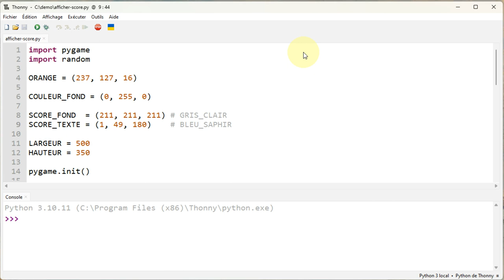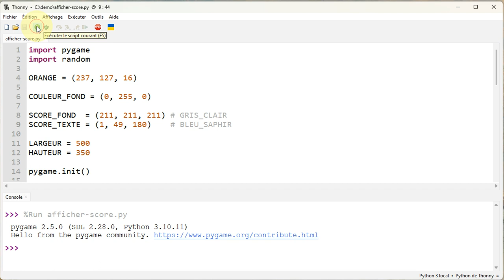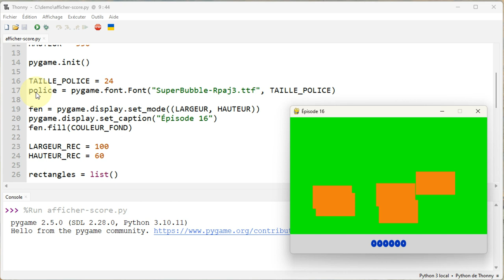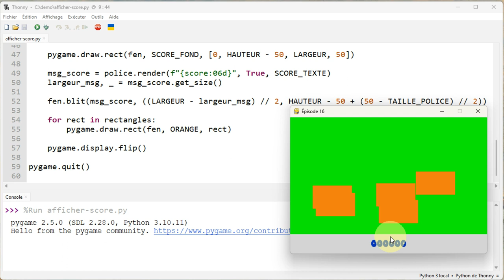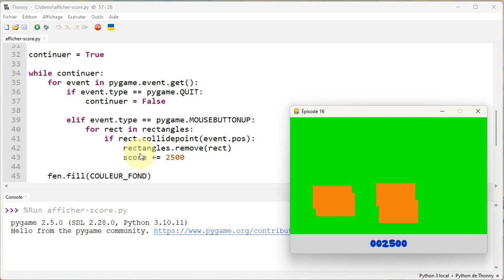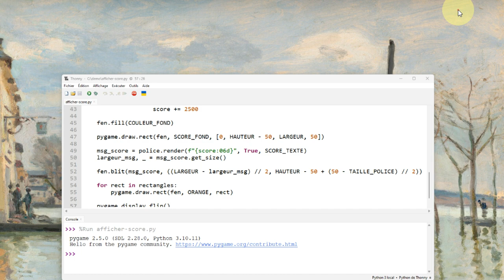Pygame - Épisode 16 - Afficher un score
👉 Comment afficher un score et le faire évoluer selon les actions de l'utilisateur ?

📋 00:00 Initiation à Pygame - Épisode 16 - Afficher un score
00:45 Fonctionnement de l'exemple
01:19 Analyse du code de notre exemple …
03:25 Centrer l'affichage du score en largeur et en hauteur
04:30 Savoir si l'utilisateur a cliqué dans un rectangle et faire évolué le score
05:22 Et ensuite ?